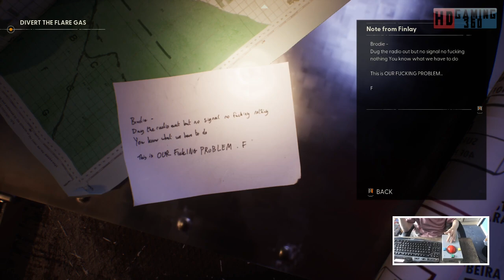Still Wakes the Deep Playthrough Part 16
This is my Playthrough of Still Wakes the Deep on the PC if you have liked the video and want to follow along please press subscribe Could we get 5 Likes